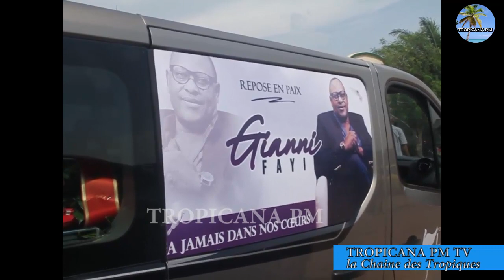DEPUIS NSELE NÉCROPOLE TOKO BOSANAKA YO TE...